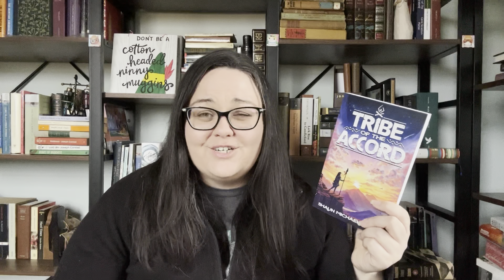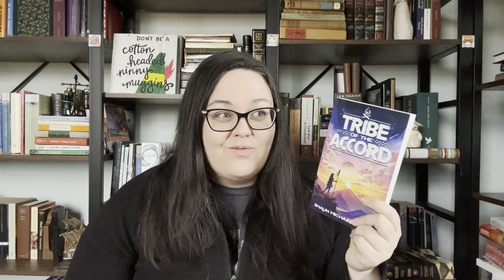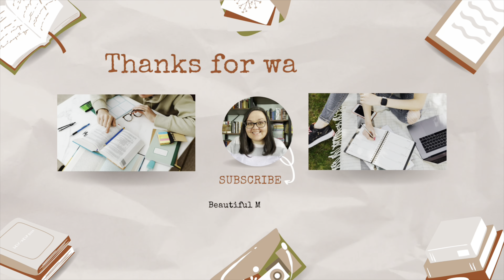THE FINAL WRAP UP OF 2023//the good, the bad and the dnf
I post every Tuesday and Saturday. Today I'm sharing all of the books I read in December - 10 finished and 2 DNFs. Tell me about your reading month in the comments!

Bookish Wishlist:

Books Mentioned:
The Razor's Edge (read with Penny)
Nicholas Nickleby (read with @novelideea)
Attack on Titan, Vol 7 (read with @ChristyLuisDostoevskyinSpace)
Kuma Kuma Kuma Bear, Vol 1 (also read with @ChristyLuisDostoevskyinSpace)
Jo's Boys (read with Alissa)
The Memory Keeper's Daughter
The Remains of the Day
Tribe of the Accord